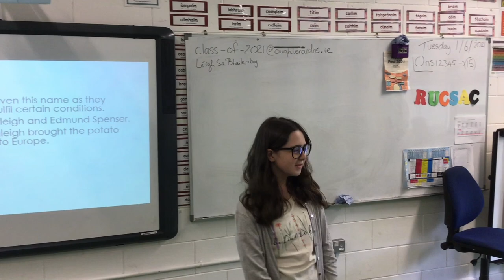Scoil Chuimín agus Caitríona Fis 2021